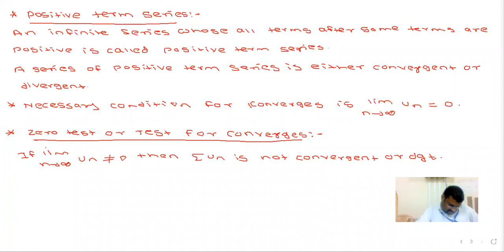Concept of Infinite series and P-Series Test